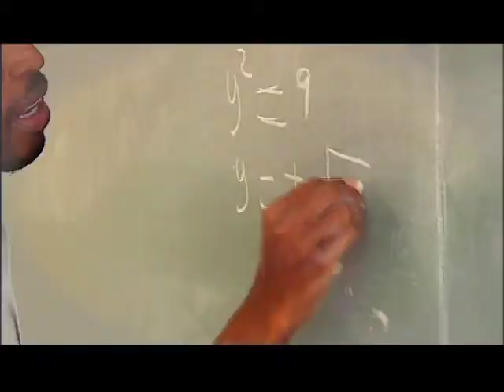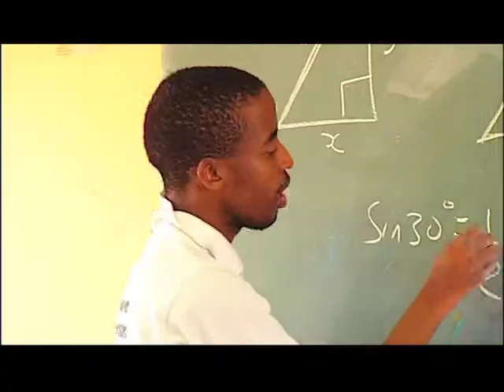Against All Odds | Raised in a squatter camp but still became Professor Pitika Ntuli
Although he was born in a squatter camp, he never saw himself less capable than others. Pikita Ntuli hustled to get educated, while at the same time, fighting apartheid. Now, he is a leading academic and respected artist.